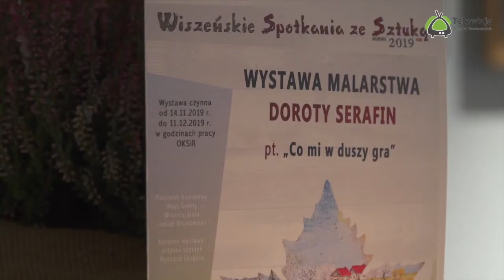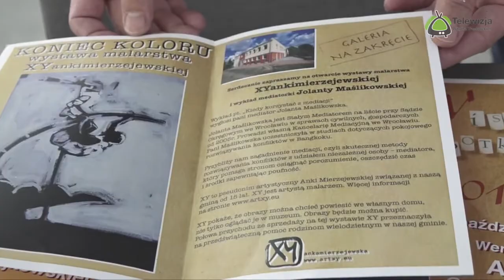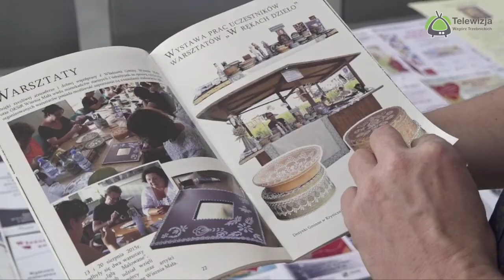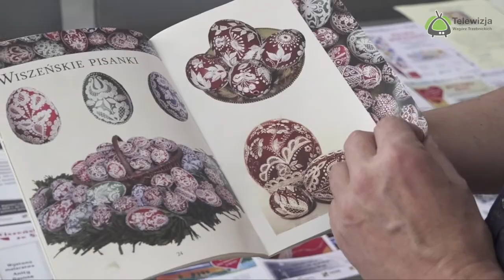Portfolio Ryszard Glegoła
Zapraszamy na obejrzenia portfolio pana Ryszarda Glegoły, lokalnego artysty i plastyka z gminy Wisznia Mała.